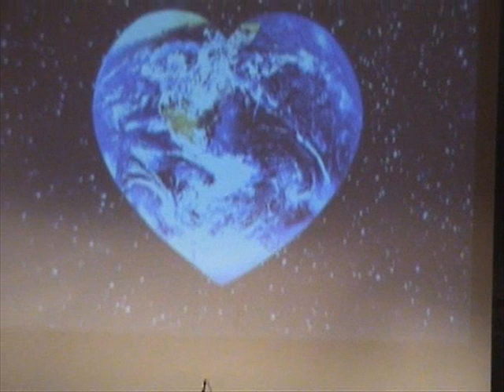024 Alpha Björn 'Fade To Black'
TONGÅVAN benefit concert ... 12 April 2007 ... Aulan ... Katedralskolan ... Linköping ... Sweden ... Alpha Björn rock-out 'Fade To Black'.